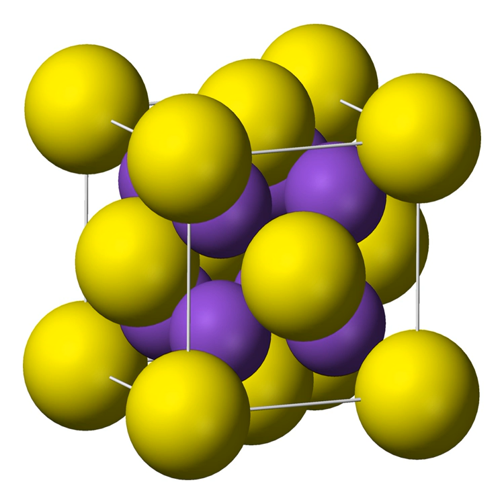Potassium sulfide | Wikipedia audio article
This is an audio version of the Wikipedia Article:
Potassium sulfide

SUMMARY
Potassium sulfide is the inorganic compound with the formula K2S.  The colourless solid is rarely encountered, because it reacts readily with water, a reaction that affords potassium hydrosulfide (KSH) and potassium hydroxide (KOH). Most commonly, the term potassium sulfide refers loosely to this mixture, not the anhydrous solid.